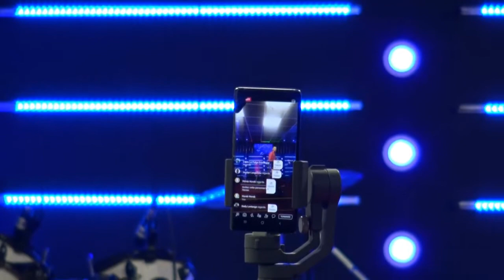Attitude pour 2022 (19 Décembre 2021)